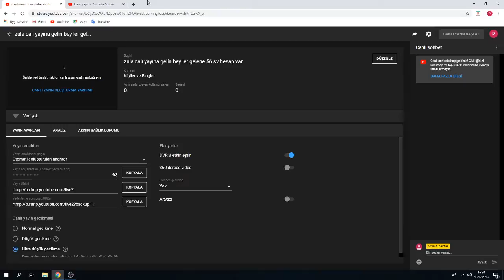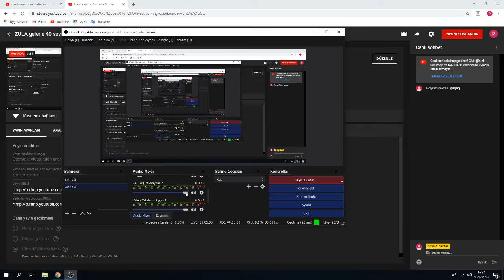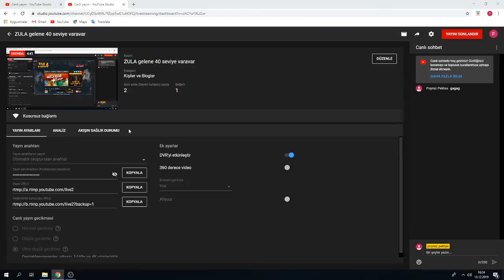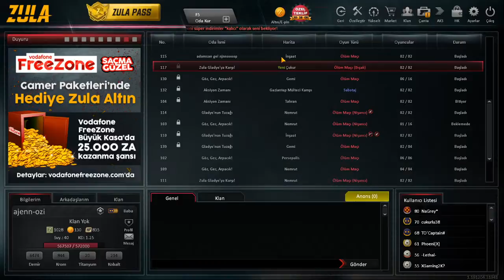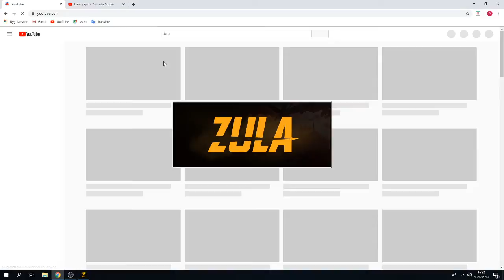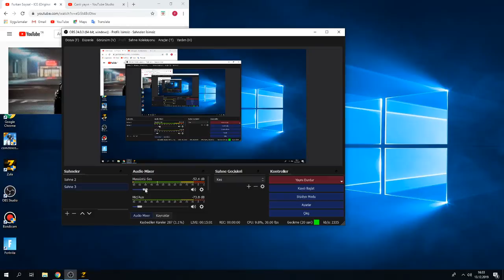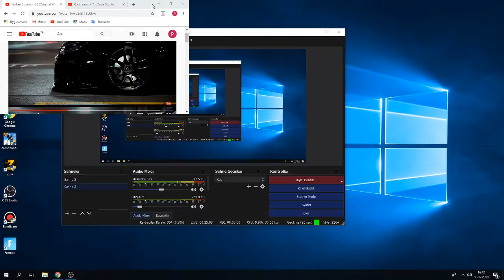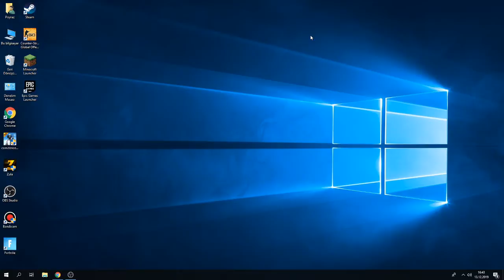ZULA gelene 40 seviye varavar